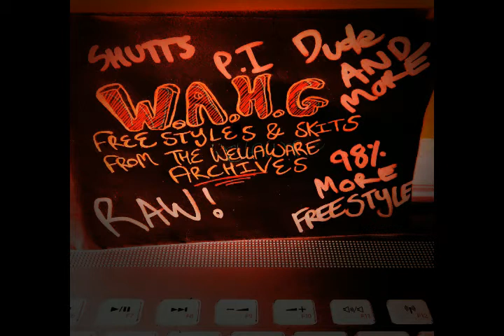I Thought I Told Ya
W.A.H.G Freestyles and Skits from The Wellaware Archives